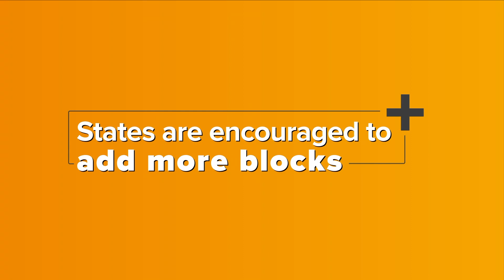Launch of the Aspirational Blocks Programme by PM | 2nd National Conference of Chief Secretaries